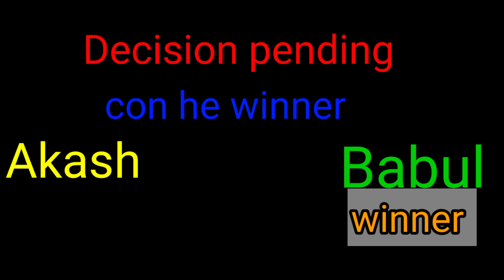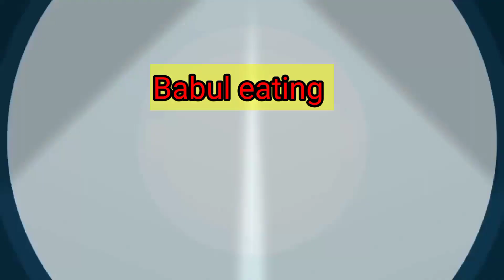Egg and rice challenge || Brother vs Brother || looser eat tikhi mirchi Babul eating#maddyeats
egg and rice eating challenge || looser eat tikhi mirchi babul eating tasty egg#maddyeats